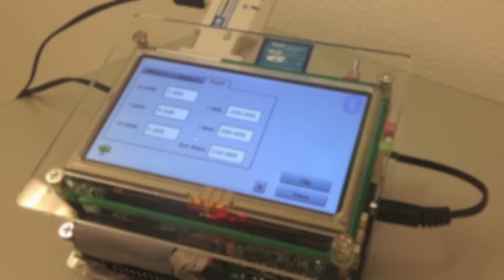E3 Projekt 2012 - ReCoBaRo Fikumdik version